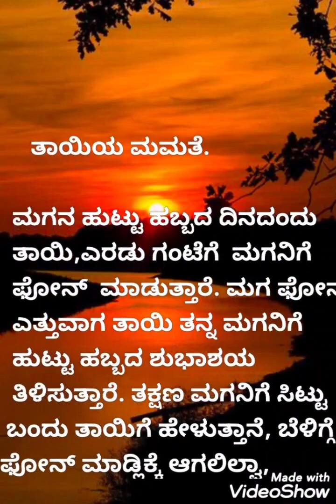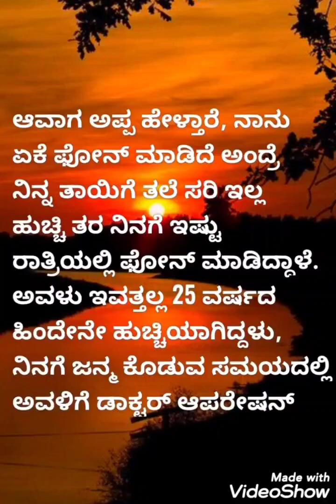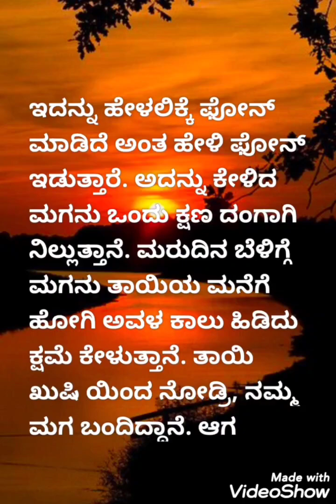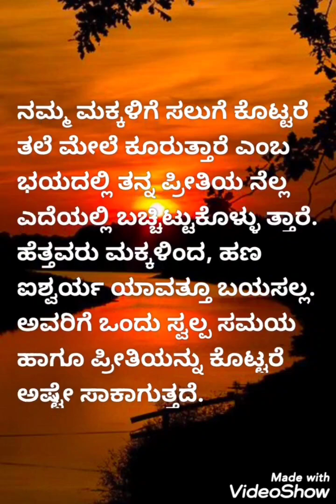ತಾಯಿಯ ಮಮತೆ ll ಒಂದು ಕರುಳು ಕಿತ್ತು ಬರೋ ತಾಯಿಯ ಕಥೆ ❤️🙏 Heart touching Story 🥲